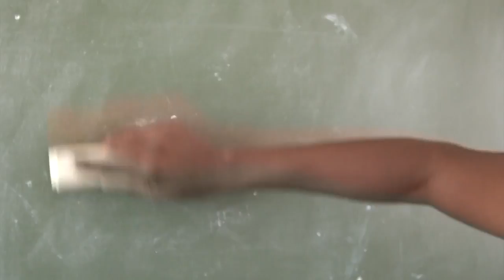Best Tsonga Drama Coming out Soon. Hudson Ntsanwisi High School in Nkowankowa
Best Tsonga Drama Coming out Soon From Hudson Ntsanwisi High School in Nkowankowa Tzaneen.